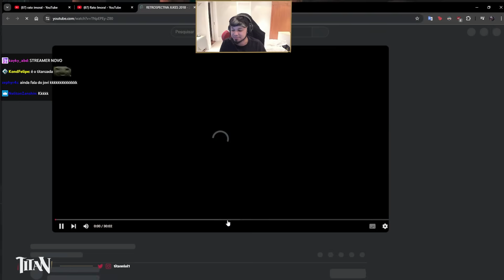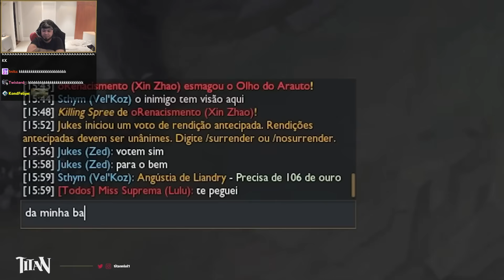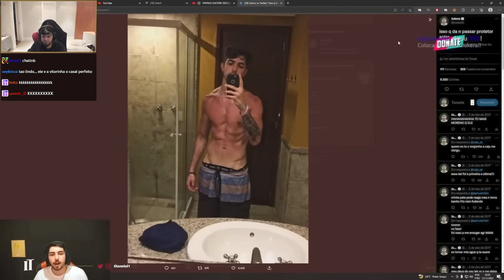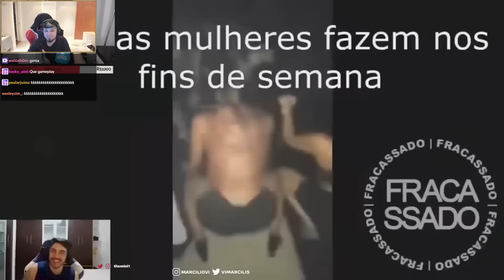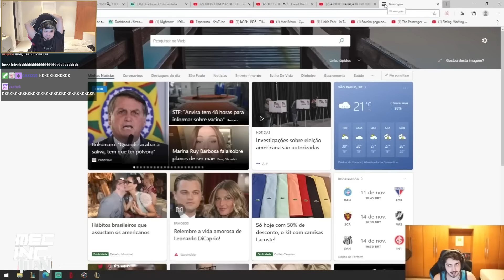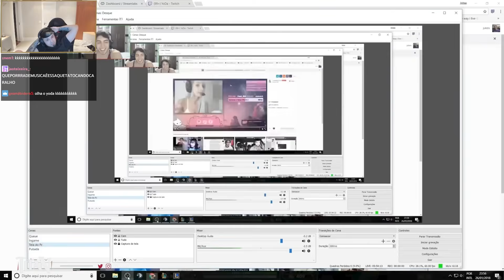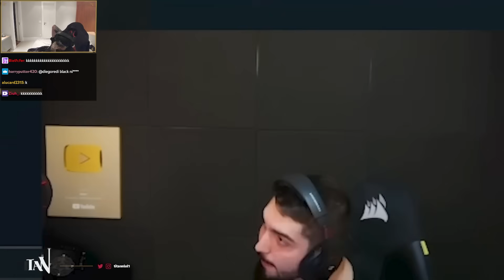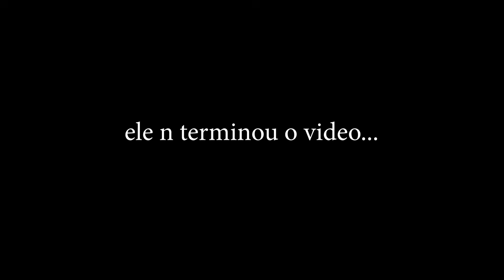TITAN REACT - MELHORES CLIPES DO JUKES - RETROSPECTIVA JUKES 2018 2024